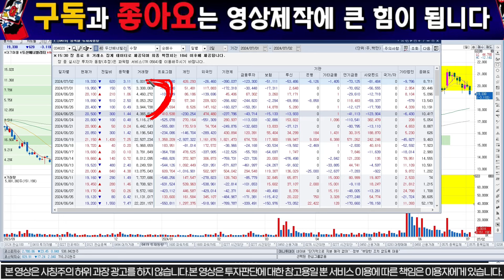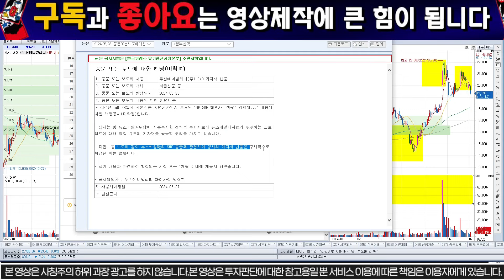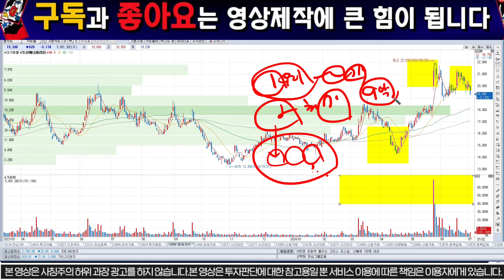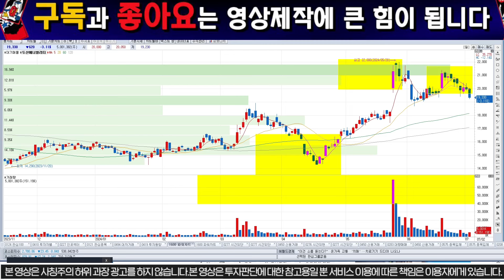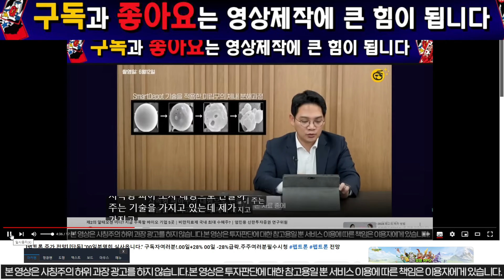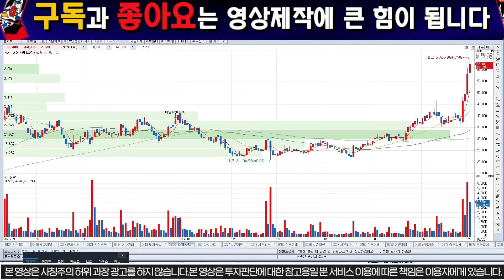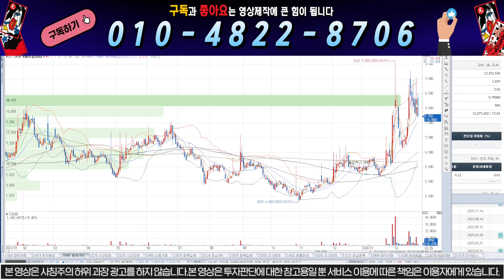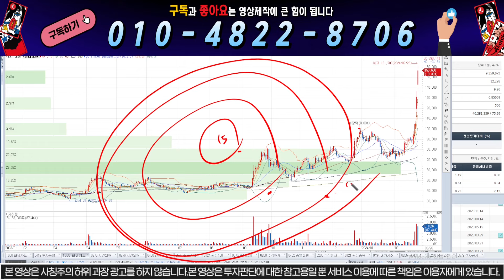[두산에너빌리티 ]"긴급속보"당일하락허수였네요. 진짜미쳤습니다.미확정공시는 기회였네요!! 축하드립니다..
1명의 시장의낙오자도 없기를 꿈꿉니다.

"두산에너빌리티" 주가 전망에 대한 분석 영상입니다.
주식투자는 표면에 나와 있는 사실보다는 이면에 드러나지 않는 사실을 볼수 있어야 합니다.

정방향의 투자를 통해서 세력의 의도와 세력의 투자방향을 알고 투자하신다면 큰 수익을 얻을수 있는
합리적인 운동장입니다.

20년동안 자산운용사에서 펀드매니저를 했던 노하우를 여러분께 전달해드리도록 하겠습니다

차트는 후행적이고 수급도 후행적입니다. 그모든 일련의 활동의 돈이 움직이는 곳을 공략할 수 있어야 합니다. 제가 도와 드리도록 하겠습니다.